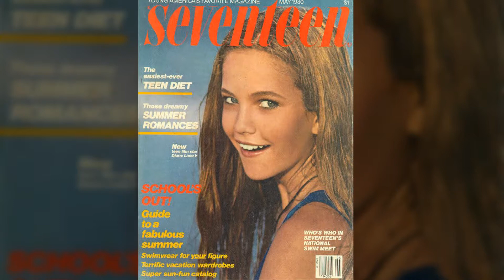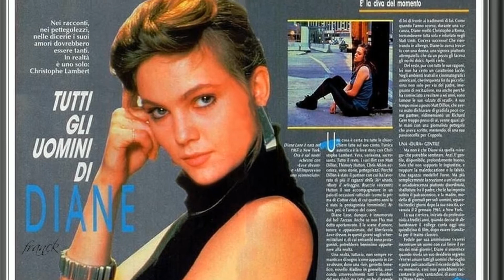Dian Lane Photo Gallery 다이안레인 사진첩